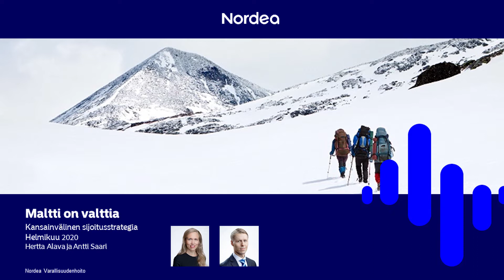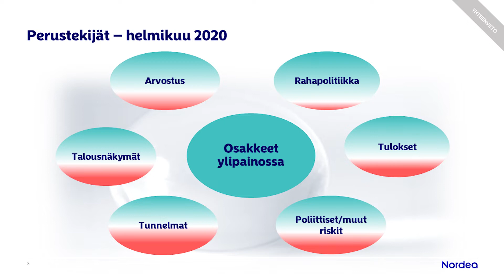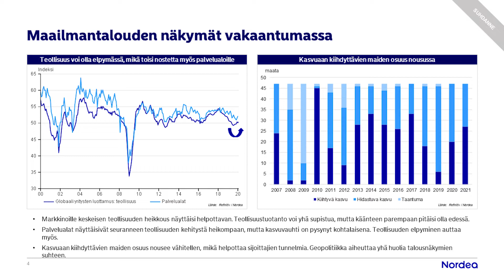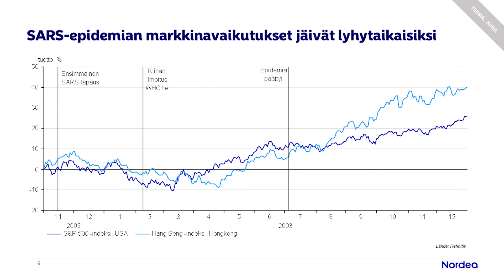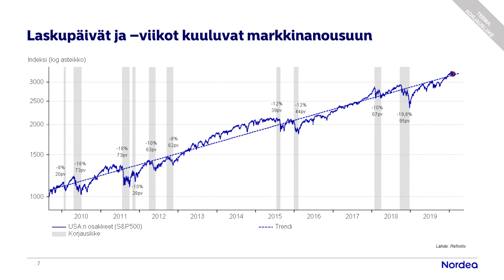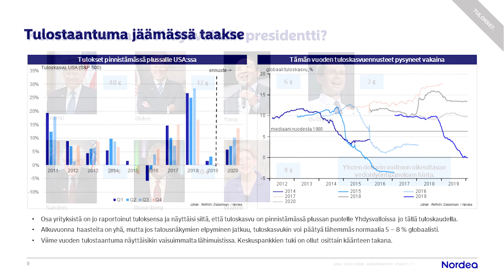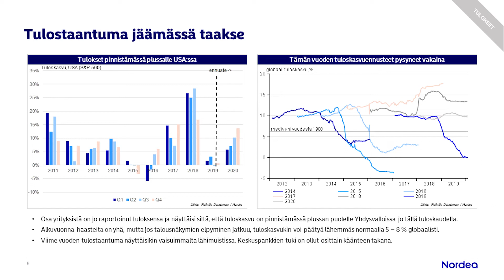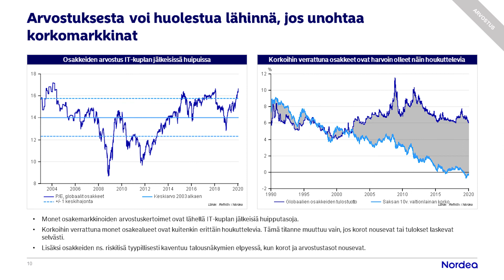Kansainvälinen sijoitusstrategia: Maltti on valttia | Nordea Pankki 4.2.2020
Pidämme osakkeet ylipainossa sijoitussuosituksissamme. Maltti on valttia markkinoiden kamppaillessa koronavirukseen liittyvien huolien ja hiljalleen elpyvän tuloskasvun kanssa. Vaikka epävarmuustekijöitä riittää, perustekijät tukevat osakkeiden voittokulkua jatkossakin. Nousun keskelle mahtuu kuitenkin myös laskuviikkoja, eikä niistä kannata hermostua.